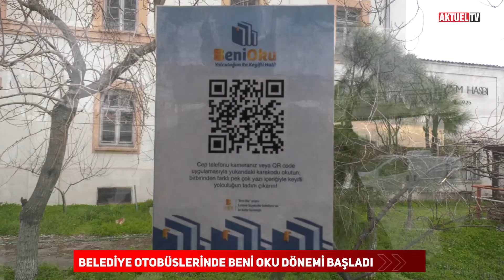Durakta ve Otobüslerde BENİ OKU Dönemi-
Balıkesir Büyükşehir Belediyesi vatandaşların otobüs beklerken ya da seyahat ederken daha keyifli ve kaliteli vakit geçirmelerini sağlayacak “Beni Oku” projesini hayata geçirdi.  Toplu taşıma araçlarını kullanan vatandaşların, durakta araç beklerken ve seyahat ederken geçirdikleri vakti daha iyi değerlendirmeleri için Büyükşehir Belediyesi tarafından hayata geçirilen “Beni Oku” uygulamasında ‘Şiir Oku’, ‘Hikâye Oku’, ‘Bunları Biliyor Muydunuz’ başlıklı 3 kategori yer alıyor. Büyükşehir Belediyesi uygulamayla bir yandan otobüs yolculuklarının daha keyifli hale getirilmesini diğer yandan da okuma alışkanlığının kazandırılmasını ve yaygınlaştırılmasını hedefliyor.

SİZDE AKTÜEL TV AİLESİNE KATILIN
Doğru, Güncel ve Tarafsız Haberin adresi Balıkesir Aktüel… Bizlere Facebook, İnstagram, Youtube ,Twitter ve balikesiraktuel.com internet sitemizden anında ulaşabilirsiniz..